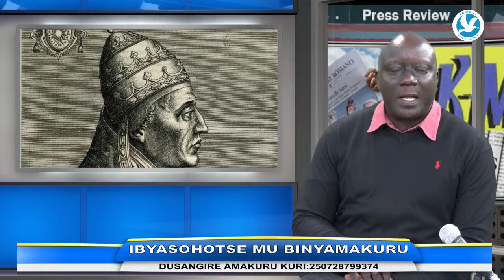IBYARANZE UYU MUNSI MU MATEKA,15/10/2024